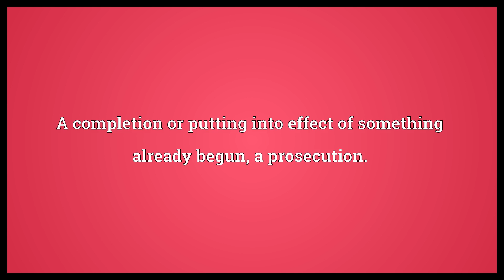Pursuance Meaning | Wordogram